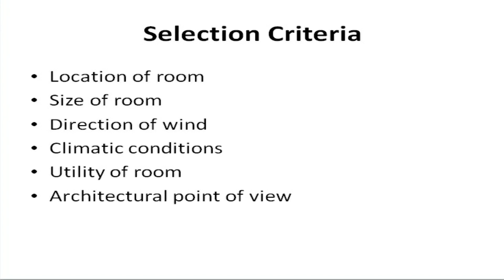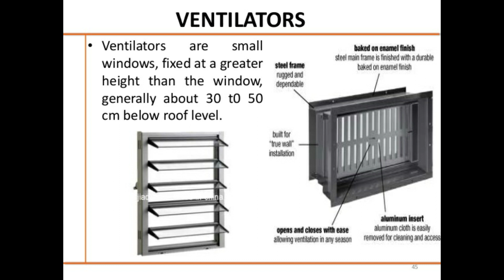Types of Window used in building | Different Types of Window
in this Video i going to show about Different types of windows used in building.